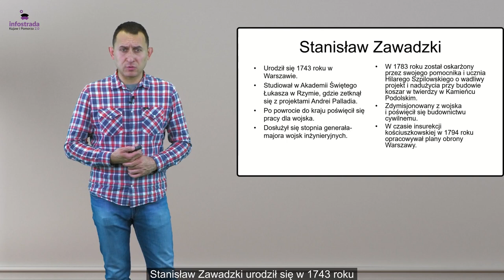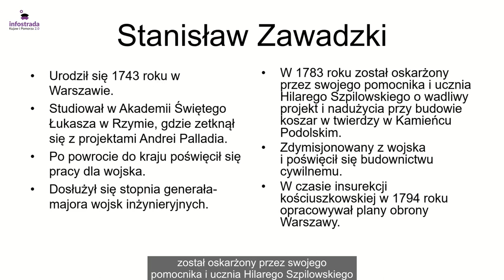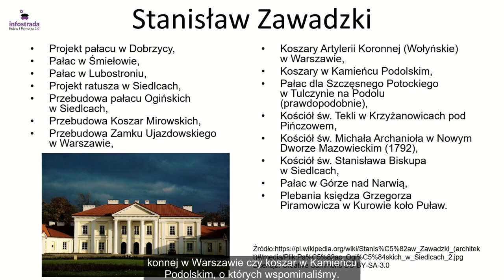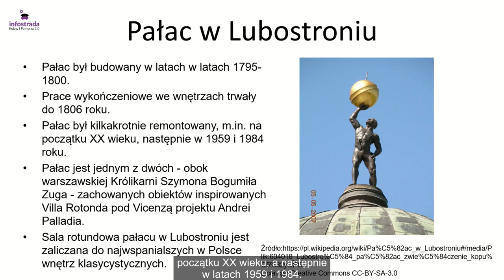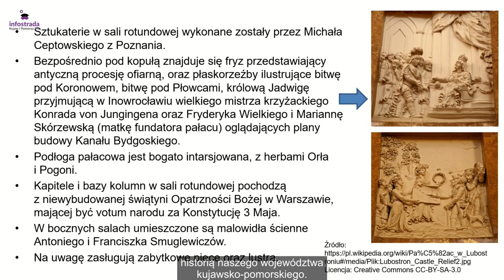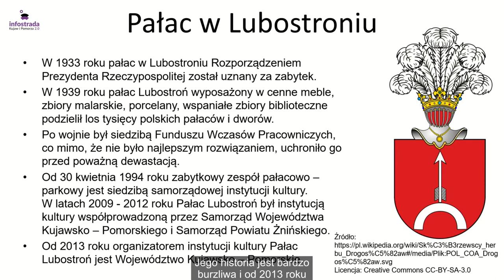Stanisław Zawadzki - Bohaterowie historii